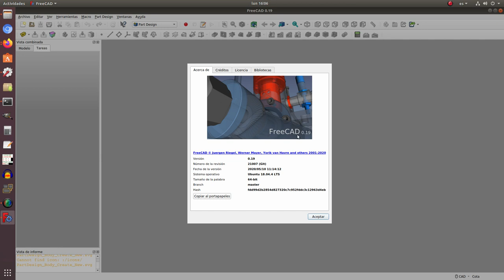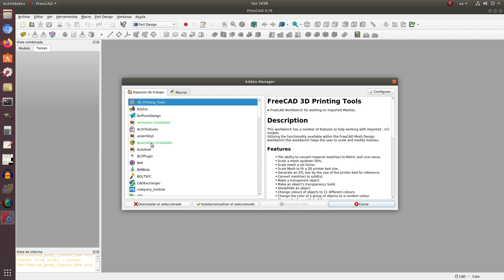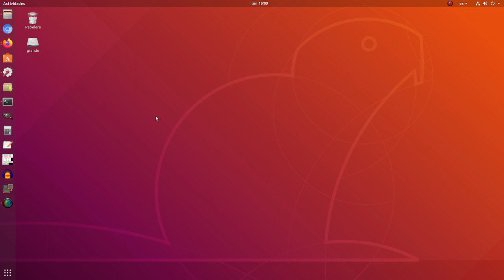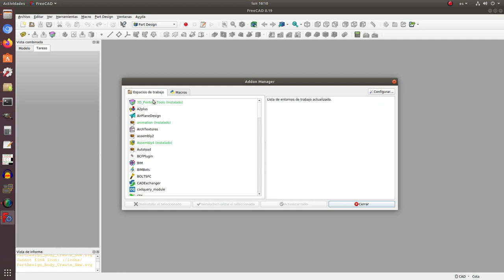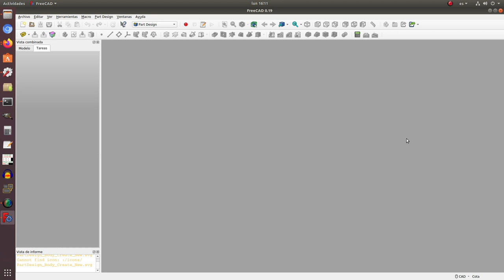FreeCAD: Instalación de bancos de trabajo.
La instalación de bancos o espacios de trabajo o de macros en FreeCAD es un proceso muy simple que se puede hacer en pocos pasos.
Una vez que instales los bancos de trabajo y/o macros de tu interés debes reiniciar FreeCAD para poder usarlos. Esto lo puedes hacer inmediatamente después de la instalación o hacerlo luego.